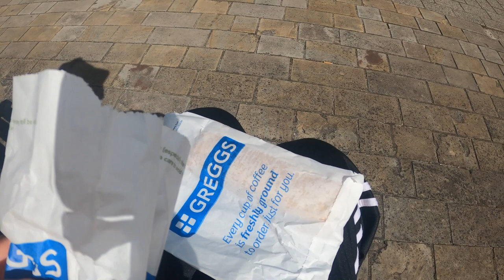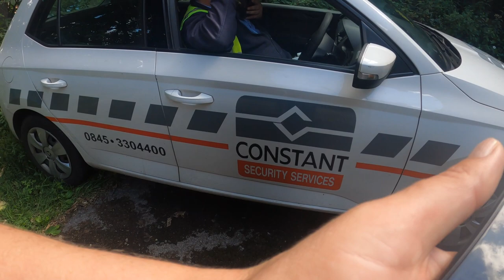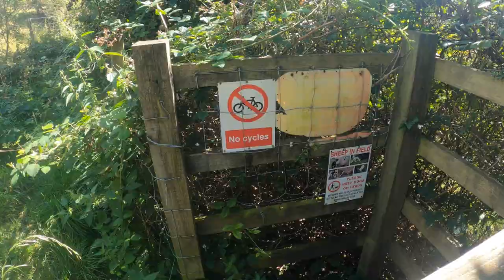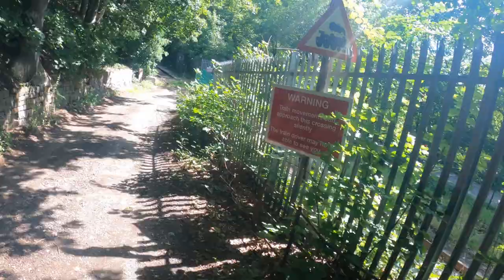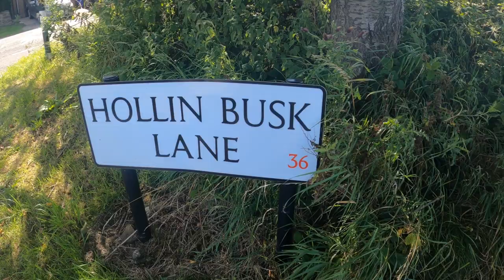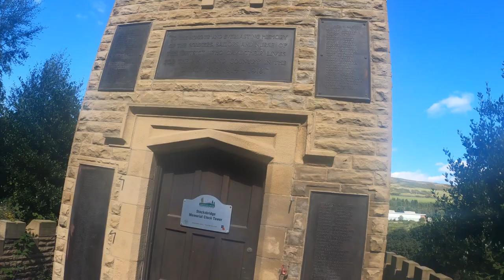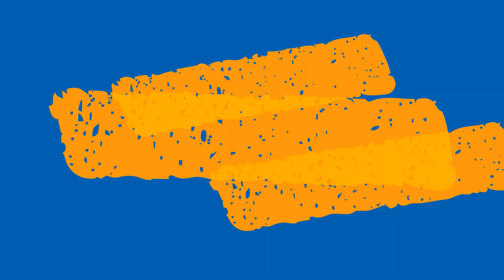Sheffield Walks + Stocksbridge town heritage trail part 1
In this video, I take a bus, a tram and another bus to the small town of Stocksbridge for a walk taking me through the town and the surrounding areas.

After a frustrating start, the walk took me up the hills overlooking the valley.